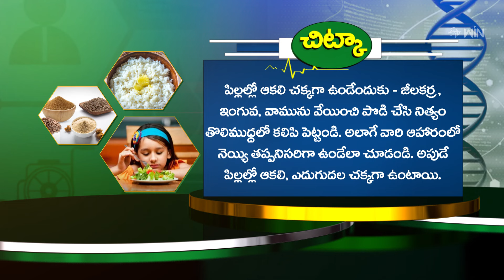Health Tip For Improve Hungry, Growth in Children | Sukhibhava | 2nd Nov 2024 | ETV Life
పిల్లల్లో ఆకలి, ఎదుగుదల చక్కగా ఉండాలంటే...?